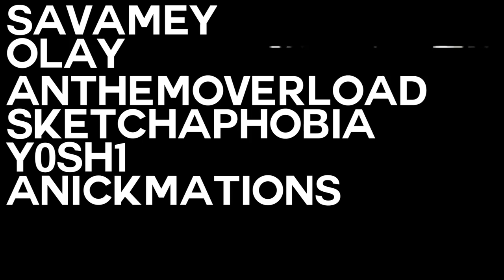[CANCELLED] | Mii Funkin Trailer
4/21/2022 edit: Tired of hearing the same stuff over and over. The mod's been cancelled for quite a while, and I have no idea if it's gonna continue after this. Sorry.

Continuing from Vs. Matt, Mii Funkin is currently in development!

 I'm so glad that ModdingFunkers hired me to do this, it has been a fun week to talk and work with the group!

Thank you so much to ArtCarrot, Ito, Voltergeist, Crashtroid, and HexerRush for helping me a lot with this trailer. Keep funkin' forward!

Mii Funkin Trailer Credits:
Crashtroid - Trailer Music Composer
Ito - Trailer Concepts, Smash BG Artist
ArtCarrot - Nikki and Smash Renders Artist
Puppyrelp - Matt Sprites Artist
Voltergeist - Thumbnail and Smash Concept Artist
HexarRush - Nikki Sprites Artist
ProjectAnzo - Mii Funkin Trailer Editor

Eteled Trailer Credits:
TheMaskedChris - Eteled Artist, Writer
Kiwiburd - Eteled Trailer Editor
Voltergeist - Eteled Artist
AnthemOverload - Eteled Composer
IceyPie - Writer
c0rruptzie - Writer